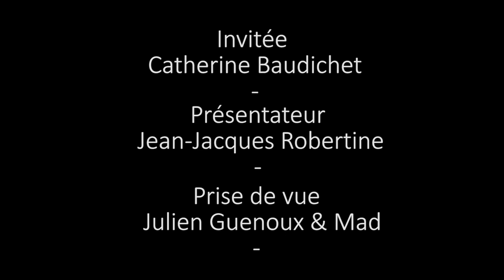EMISSION RENCONTRES ET PARTAGES # 02 - Catherine BAUDICHET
Rencontres et Partages # 02
Pour notre 2ème émission "Rencontres et Partages", nous avons le plaisir de vous présenter Catherine Baudichet, harpiste.

Venue du piano et d'études classiques au conservatoire de Bordeaux, Catherine Baudichet est une harpiste surprenante à plusieurs titres.
Par la variété du répertoire qu'elle aborde. La harpe avait sa préférence et elle a délaissé son piano pour elle, mais sans renoncer à l'universalité musicale du clavier.
En solo, c'est donc un programme composé de musiques celtique, classique, de jazz, de musiques de film et de chansons qu'elle vous propose.
Ensuite par son jeu, engagé et dynamique, qui lui permet de s'exprimer dans des formations diverses :
➢ en duo avec un violon pour aborder le répertoire classique
➢ dans un combo jazz avec batterie, percussions, saxophone et trompette (Pilan)
➢ en duo harpe–percussions (CatHam) pour voyager dans l'ensemble de son répertoire

Retrouvez Pilan et CatHam sur Facebook.
CD Harpe Vagabonde sorti en mars 2019 regroupant toutes ces formations.
En préparation : un album CatHam et un album solo.
L'écouter, c'est prendre part à un voyage musical original pour découvrir la harpe comme vous l'avez rarement et peut-être jamais entendue.

Vous avez un besoin en vidéo, captation live de vos spectacles, clip...?

Retenez-bien ce rendez-vous qui aura lieu chaque   mois.

RENCONTRES & PARTAGES, une idée originale signée MDSF et MAD VISION PRODUCTIONS

Suivez Rencontres & Partages
sur Instagram